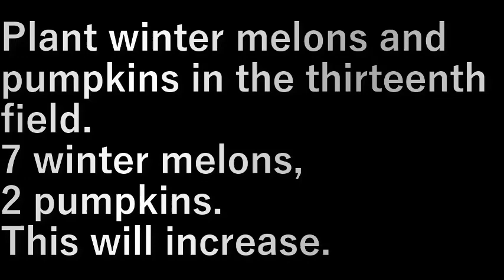第１３畑冬瓜植え(2023.5.4) Planting winter melons in the 13th field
第１３畑に冬瓜とカボチャを植えます。
冬瓜７個、カボチャ２個。

これはおいおい増やしていく。

Plant winter melons and pumpkins in the thirteenth field.
7 winter melons, 2 pumpkins.

This will increase.

設備屋の適当田舎暮らし